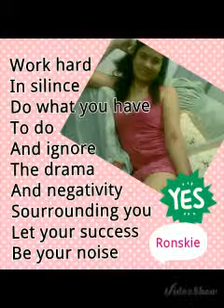G2B in magic